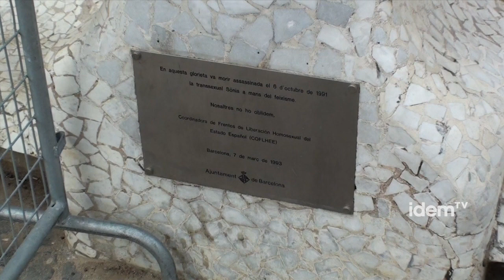Barcelona dedica la Glorieta de la Ciutadella a la memòria de la transsexual Sònia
Dijous 14 de març es va donar un important pas més en aquest sentit quan el plenari del districte de Ciutat Vella de Barcelona va aprovar la denominació de  "Espai Glorieta de la transexual Sònia" per la glorieta del Parc de la Ciutadella en què va ser assassinada la Sònia Rescalvo Zafra el 6 d'octubre del 1991 per un grup de neonazis. Alhora, s'ubicarà un monòlit davant l'entrada amb una placa commemorativa per a la seua memòria. Una victòria del moviment LGTBI de Barcelona que ha fet una pressió constant per aconseguir aquest reconeixement. I de fet, és aquí on recau la importància: reconèixer i mantenir la memòria històrica del col·lectiu LGTBI per visibilitzar-lo.